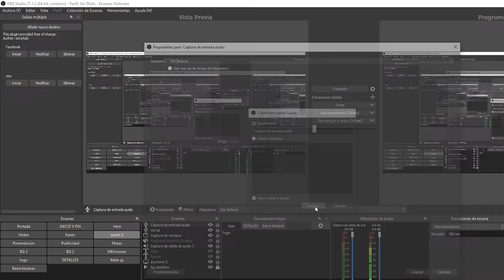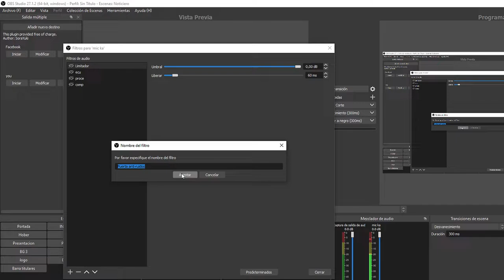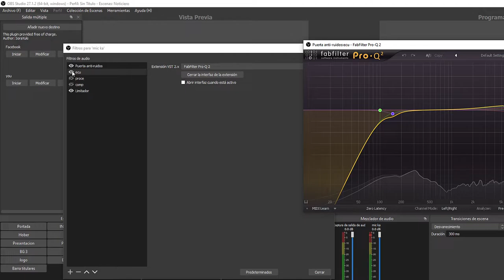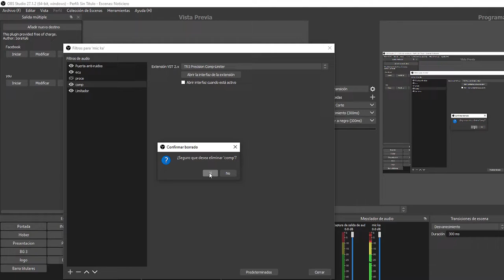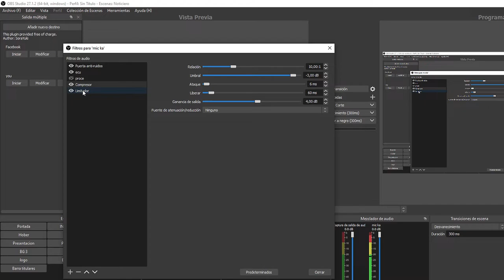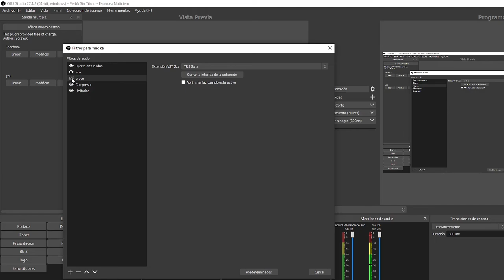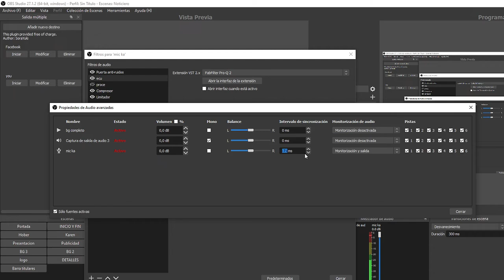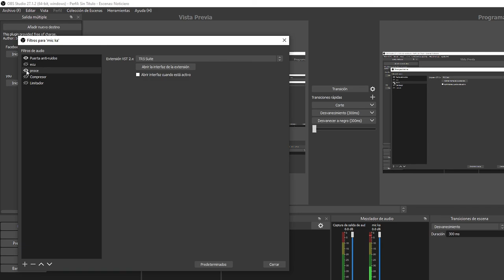Filtros de audio en OBS en español